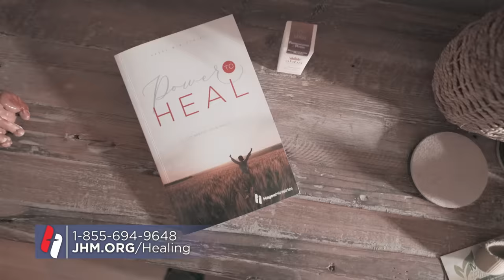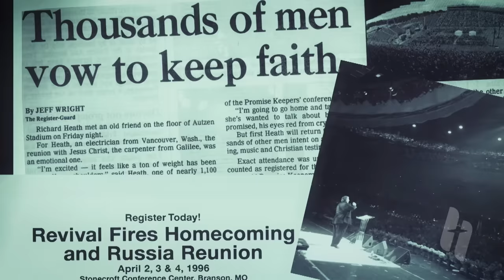Pastor John Hagee - "Receiving Your Miracle"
Pastor Hagee says that if you don’t believe in miracles now, you will when you need one. His life has been a continual stream of miracles, and you will enjoy hearing these personal testimonies. Also, find out how to receive a miracle in your own life. What does a miracle look like? How do you invite God to act on your behalf? You will enjoy this inspirational message that will take your tragic crisis and turn it into a miracle straight from heaven.